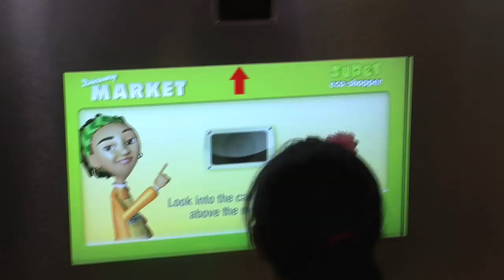Earth Friendly Products and the Discovery Science Center Ribbon Cutting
Discovery Science Center
Santa Ana, California
Eco Challenge

The Discovery Science Center and Earth Friendly Products help educate visitors on how to become eco-friendly shoppers and the importance of identifying those products that are safe and harmful to the environment.  Orange County Supervisors Joe Campbell, Third District and Janet Nguyen, First District participate in the ribbon cutting festivities,